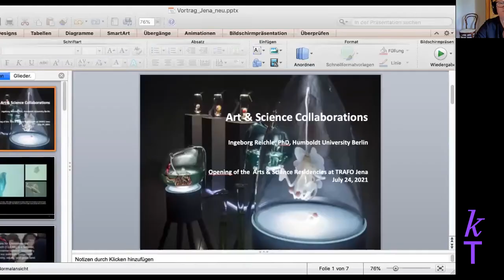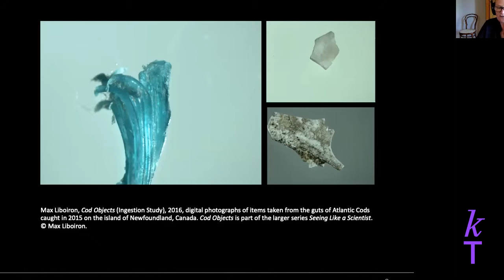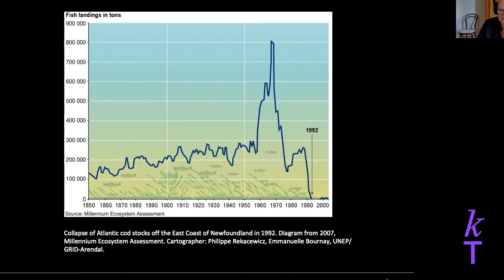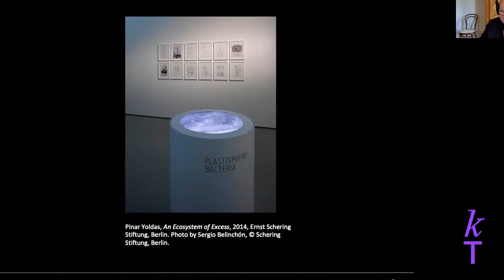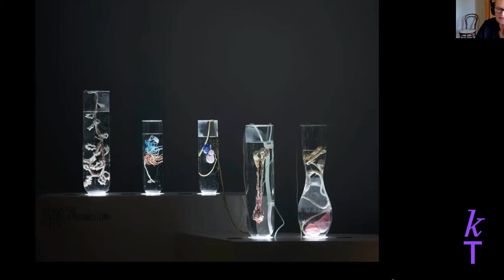Opening 2021: Keynote Ingeborg Reichle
Wir freuen uns sehr, für einen Kurzvortrag Ingeborg Reichle gewonnen zu haben. Die Kultur- und Kunstwissenschaftlerin setzt sich intensiv mit dem Verhältnis von Kunst und wissenschaft im Zeitalter der Technoscience auseinader und stellt sich die Frage: »Ist Wissenschaft die neue Kunst?«

ENGLISH
We are very pleased to have won Ingeborg Reichle for a short lecture this evening. The cultural and art scholar deals intensively with the relationship between art and science in the age of technoscience and asks herself the question: "Is science the new art?"